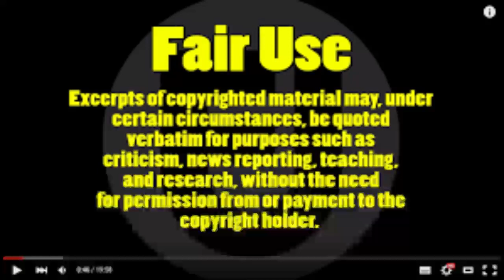Kayleigh McEnany DRAGGED For Calling Bidens Electoral Win Speech "DIVISIVE"!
Kayleigh McEnany realizes that she is almost out of a job coming January 20,2021. This means Kayleigh McEnany will say anything to be relevant and be in the good hares for Trump. Watch the video to find out more!